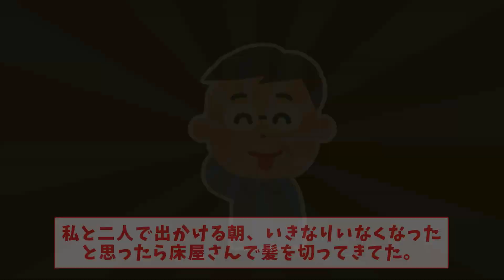不器用でおしゃれ上手じゃないけど可愛い父。父との萌え思い出は私の宝物。2ch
心温まるほのぼのエピソードを紹介します。

コメントを頂けると嬉しいです！

チャンネルで使用させていただいている素材サイト様